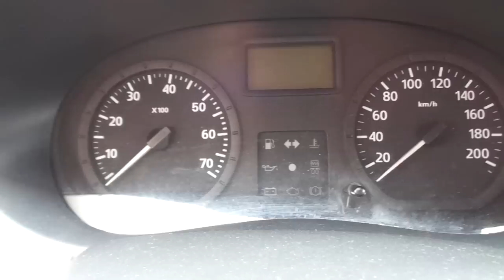Renault Sandero Authentique 1.0 16v (Flex) - 2011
MUITO BEM CONSERVADO, COM MANUAL E CHAVE RESERVA. CARRO COMPACTO APRECIADO PELA QUALIDADE E BOM ESPAÇO INTERNO. ÓTIMA OPÇÃO PARA QUEM BUSCA UM VEÍCULO ACESSÍVEL E ECONÔMICO PARA A FAMÍLIA OU USO DIÁRIO E TRABALHO *** Aceitamos seu veículo na troca e financiamos com as menores taxas * Consulte o Atendimento Online através do nosso ou ligue: (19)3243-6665 ** Nossa Loja está localizada em Campinas - Rua Carolina Florence, 410 - Guanabara.